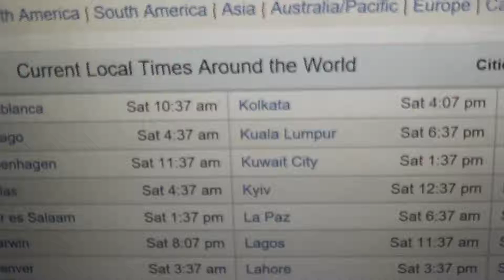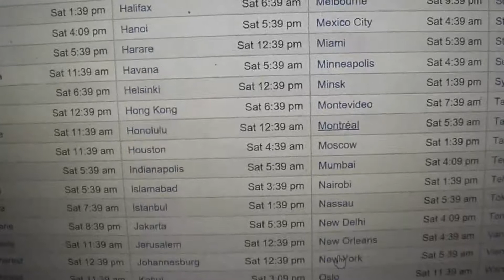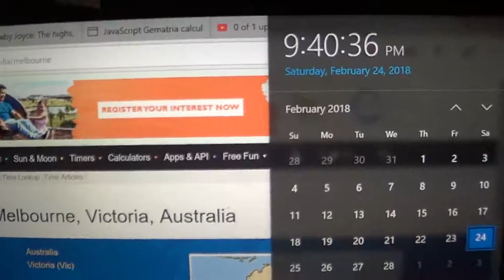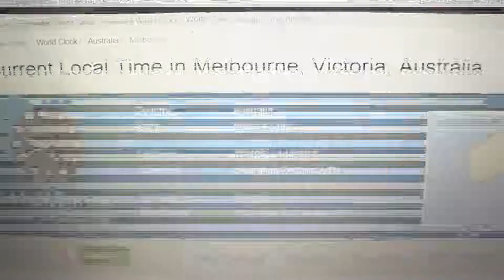The appalling crimes of military superpowers